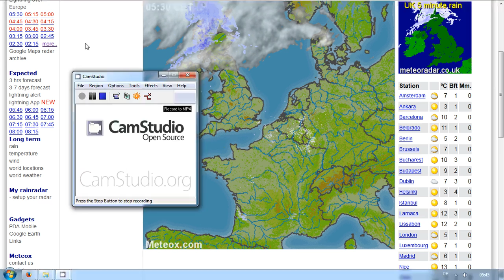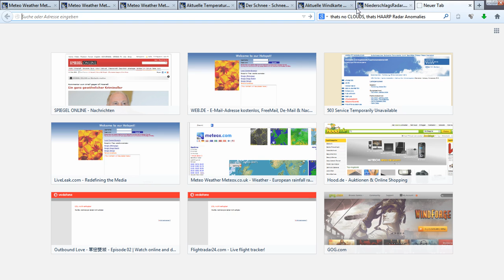14.3.2014 HAARP Freezer turned FULL on Radar anomalies over Whole Germany